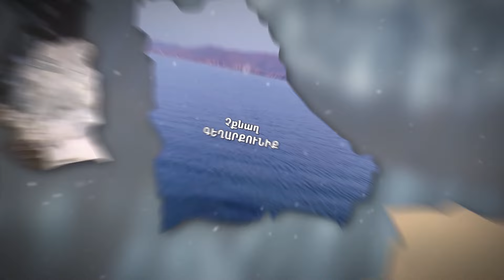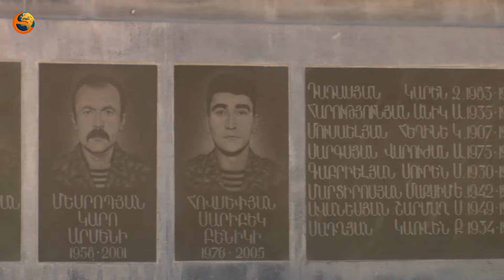Երկիրը երկիր է. Սոս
Արցախ, Մարտունու շրջան, գյուղ Սոս